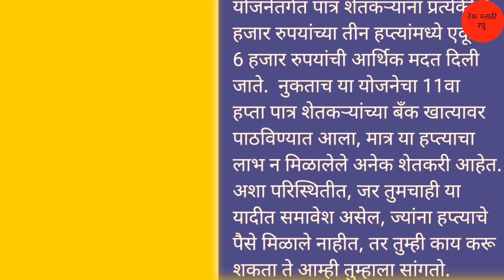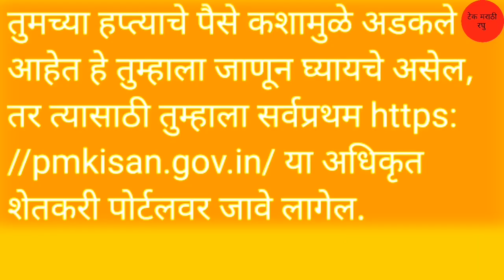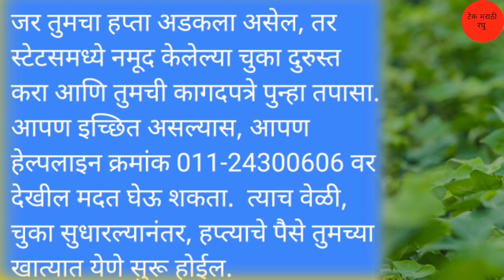Pm Kisan Yojana 2022 | 2000 चा हप्ता | 11th installment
धन्यवाद.
पुढील video पहा
लिंक :-
2) Gopinath Munde Apghat Vima Yojana 2022 | गोपीनाथ मुंडे शेतकरी अपघात विमा योजना | आताची मोठी बातमी
5) पीक विमा | Pik Vima 2022 | हा पॅटर्न पीक विम्यासाठी वापरण्यात यावा अशी विनंती दादाजी भुसे यांनी तोमर
7) Pm Kisan Yojana 2022 | Pm Kisan Yojana New Update | पीएम किसान योजना | पीएम नरेंद्र मोदी दिले संकेत
13) PM kisan e-kyc new update 2022 | Pm kisan kyc Last Date | पीएम किसान योजना ई-केवायसी तारीख वाढवली